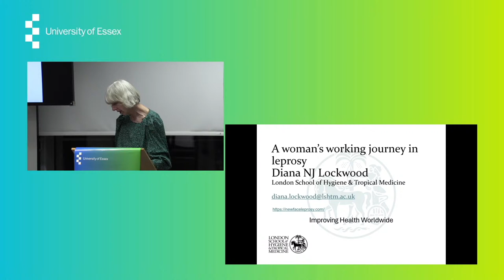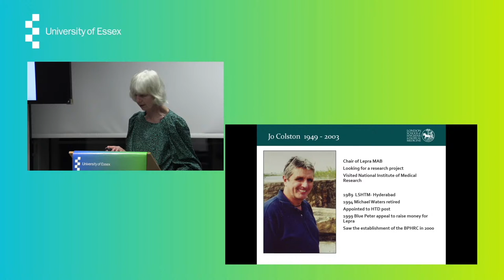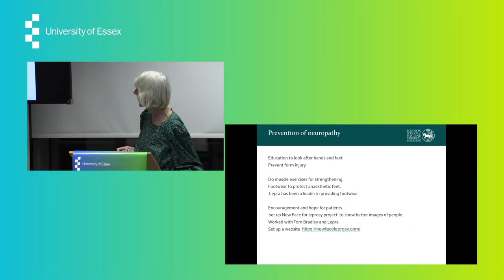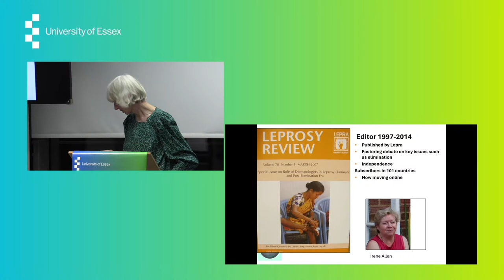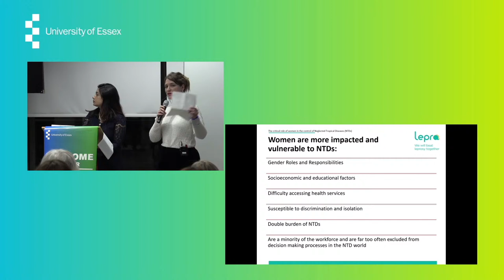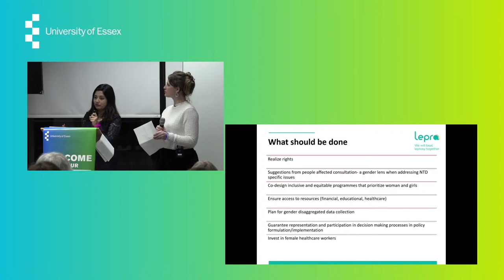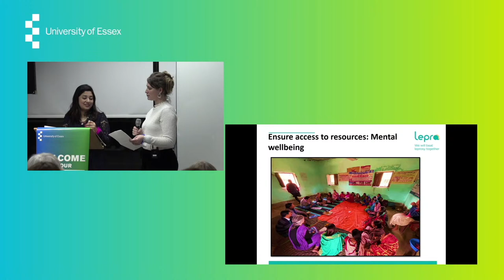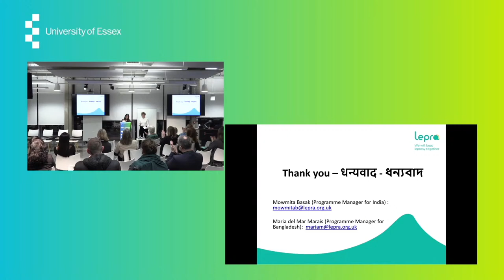How Resilience is Helping Women Win the Battle with Leprosy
Lepra and the University of Essex are co-hosting a special event to celebrate International Women’s Day